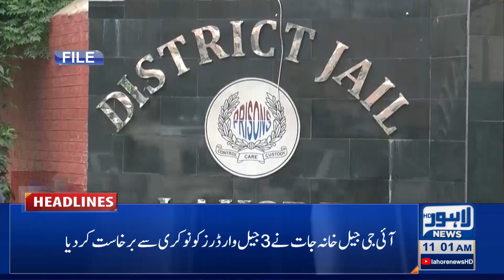11 AM Headlines | 17 December 2021 | Lahore News HD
11 AM Headlines | 17 December 2021 | Lahore News HD